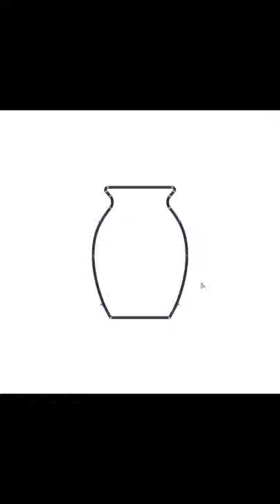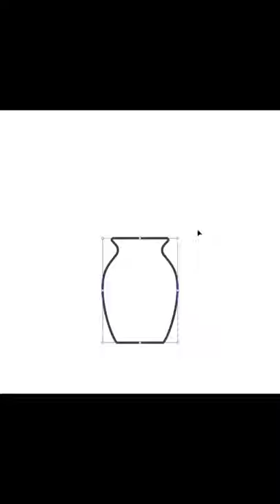Art Time | Illustrator How To Create A Lampshade On Adobe Illustrator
Art Time | Illustrator
How To Create A Lampshade on Adobe Illustrator

 👆 TO SEE MORE ARTISTIC CONTENT  👆